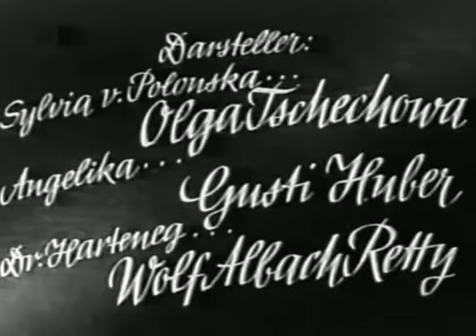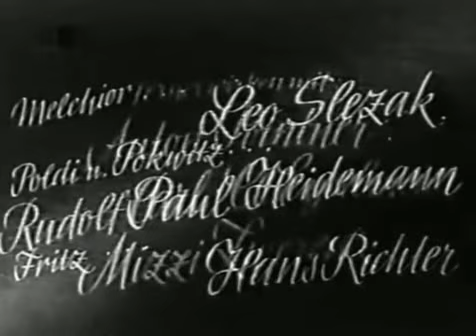Ein Walzer um den Stefansturm 1934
Beachtet auch in meinem Kanal die Werbung zu meinen Romanen, Texel Mord bei Dämmerung und Das Blutige Tal. Alle bei Amazon erhältlich... würde mich darüber sehr freuen, der nächste Urlaub kommt bestimmt..

Österreichischer Liebesfilm

Regie:      J.A. Hübler-Kahla

Darsteller:
Olga Tschechowa
Wolf Albach-Retty
Gusti Huber
Paul Heidemann
Hans Richter
Leo Slezak
Viktor Staal
Anton Pointner
Rudolf Carl
Mizzi Zwerenz
Cläre Eiselmeier